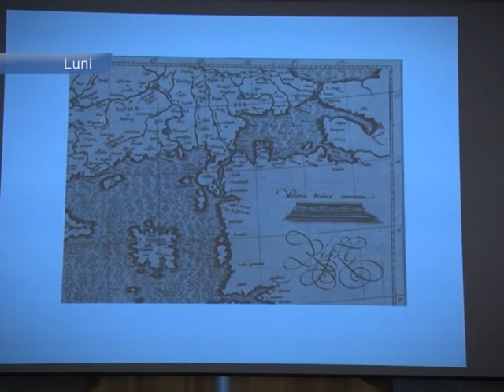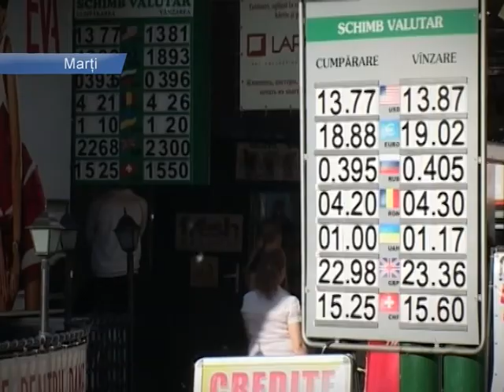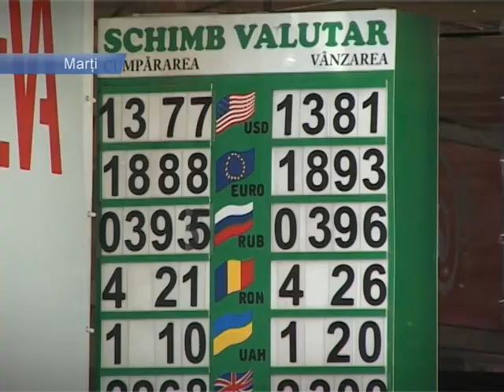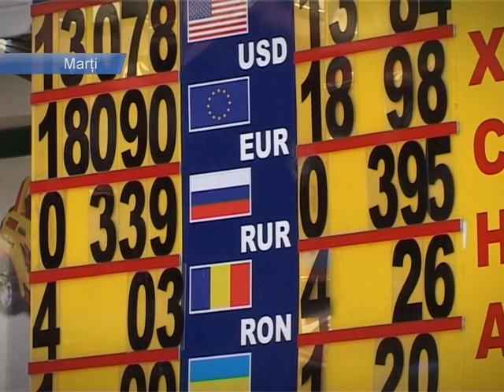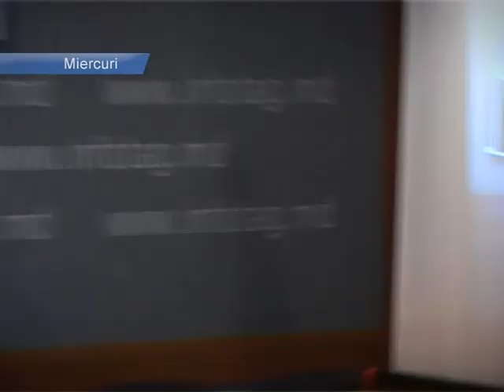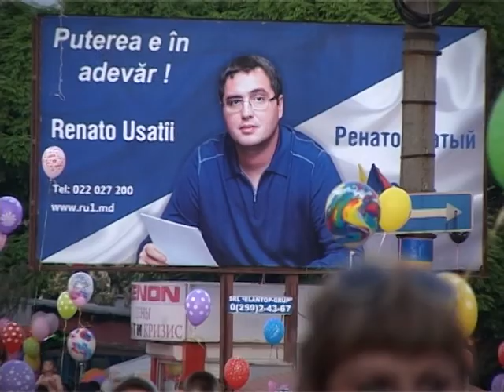Sinteza Săptămînii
Principalele evenimente în această săptămână